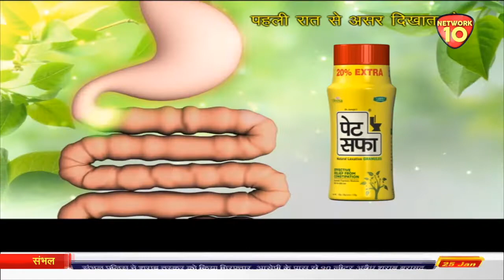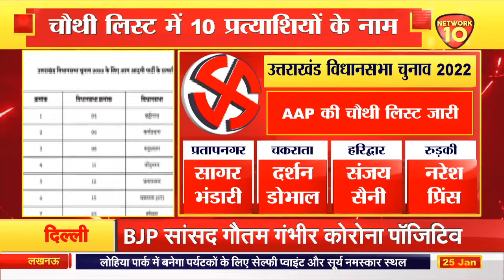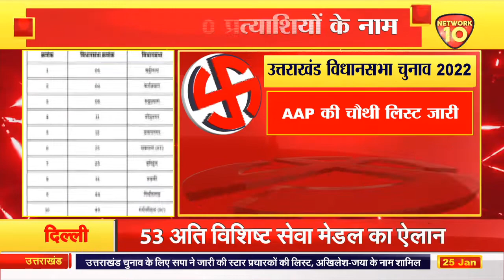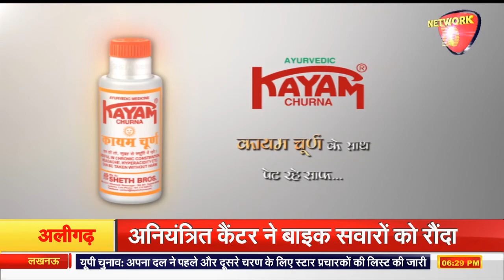UK BULLETIN || Uttarakhand News || NEWS LIVE || NETWORK10.